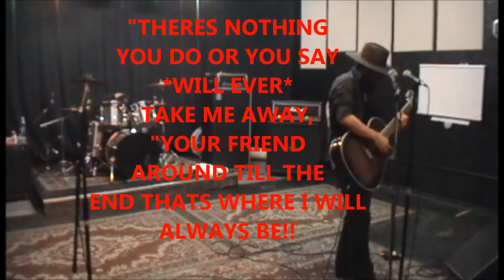My Movie1 NU ILOVEYOU 11 8 2013